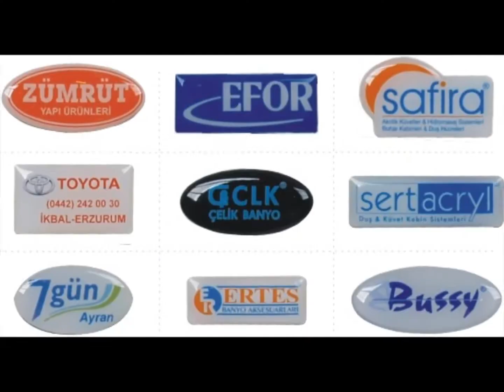Kurtköy - Pendik Promosyon- Broşür - İnsert (insört) [0216 612 00 34]